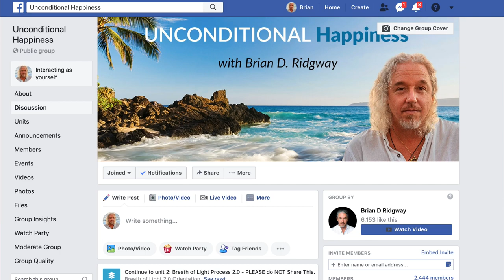The 3 Biggest Myths Of The Law of Attraction...